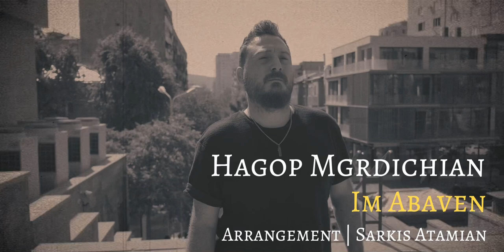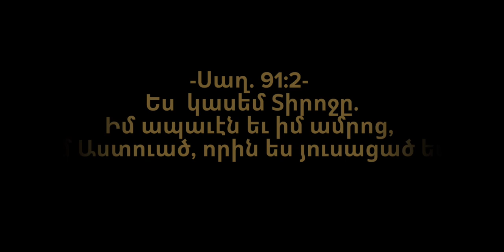HAGOP MGRDICHIAN - IM ABAVEN || MUSIC VIDEO 4K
Arrangement: Sarkis Atamian
D.O.P: Hakob Kotolkian